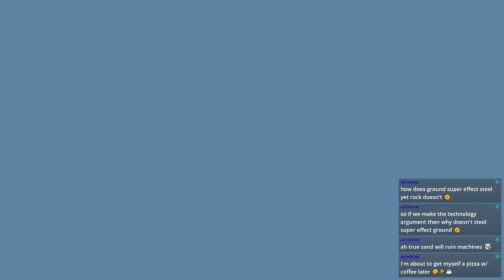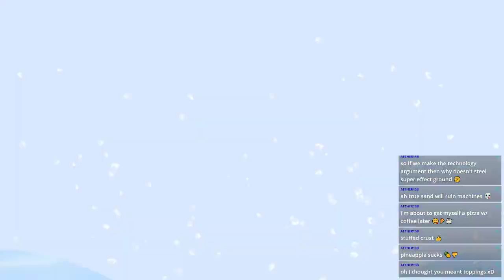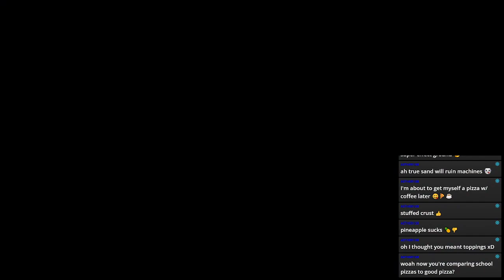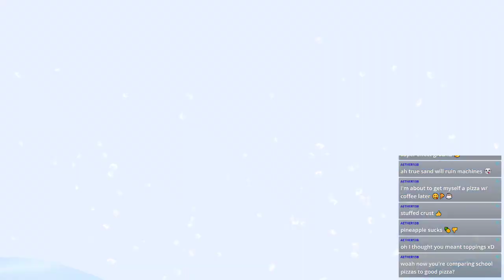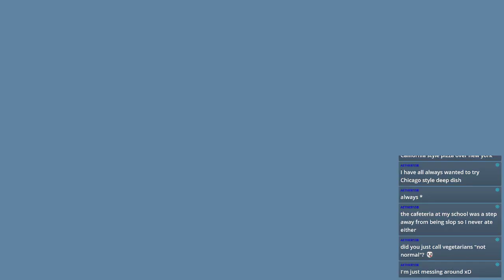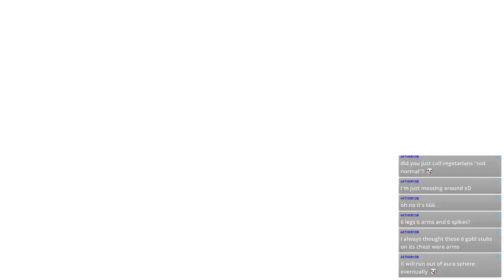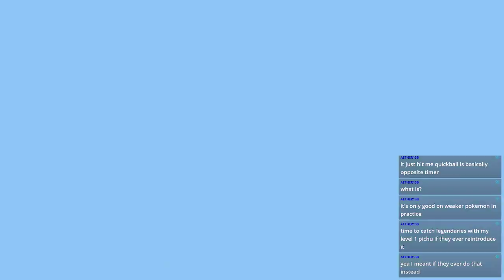Post-League Exploration | Pokemon Shining Pearl | Part 26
We begin our wrapping up with hading back through victory road to find another way out and take on the pokemon devil as we go into the post-game clean-up.
Stream Archive Of: Pokemon Shning Pearl on Switch

Current Shedule
Monday & Tuesday: Warhammer 40000 Space Marine
Wendesday: Pokemon Legends Arceus
Thursday & Friday: Pokemon Shining Pearl